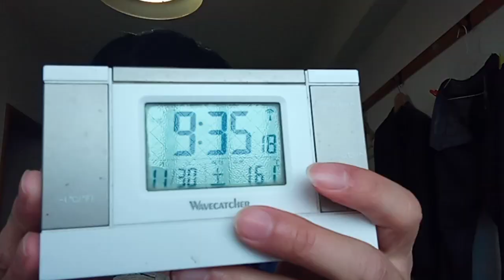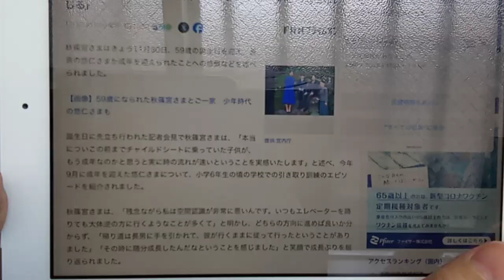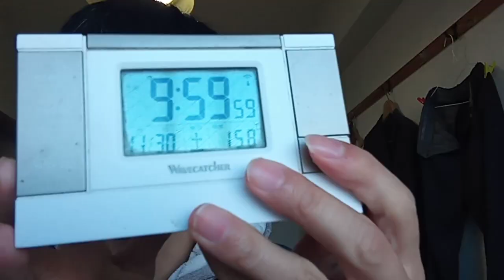KVID3514、秋篠宮文仁様お誕生日おめでとうございます。可笑しい話で晴れにしています。２０２４年１１月３０日